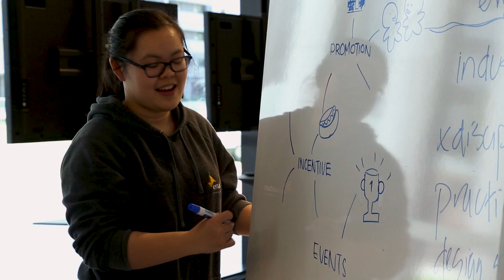Nicola Warton, UNSW Science Graduate | Alumni Spotlights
The skills Nicola learnt in her Bachelor of Environmental Science degree have tremendously helped hone her role as an Environmental Scientist at Douglas Partners. A key asset for Scientists is their transferable skills.
Here are her tips to becoming employable through studying Science at UNSW.